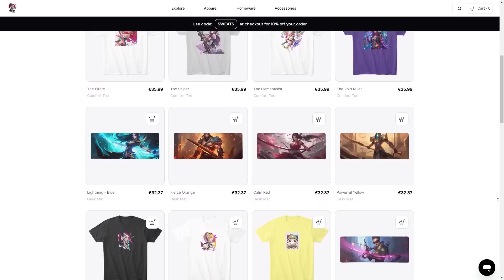ABUSING GLITCHES TO SECURE A VICTORY, ULTIMATE HEALER MAOKAI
League of Legends Maokai Aatrox Gragas Poppy Arena 2v2v2v2 Gameplay!

for the HIGHEST Quality Gaming mouse pads, designer shirts, wall art & more!